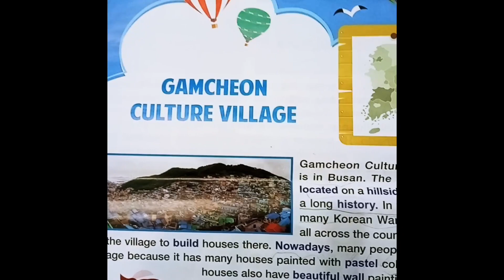the kids times Gamcheon culture village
부산 감천마을